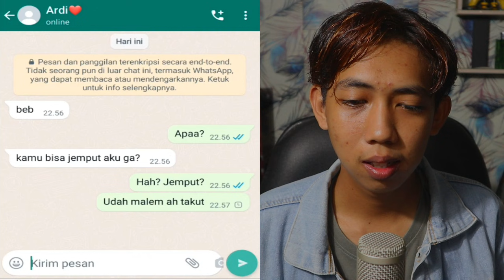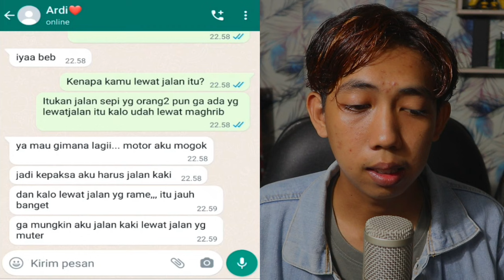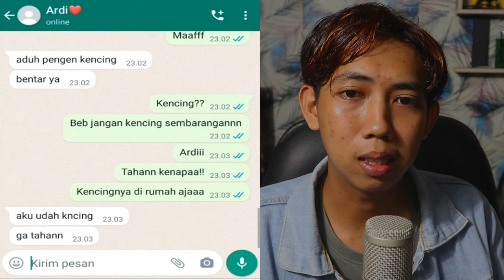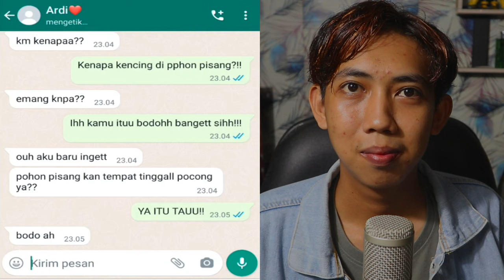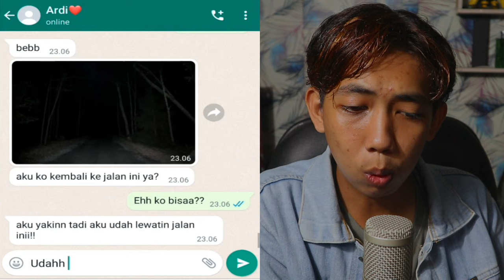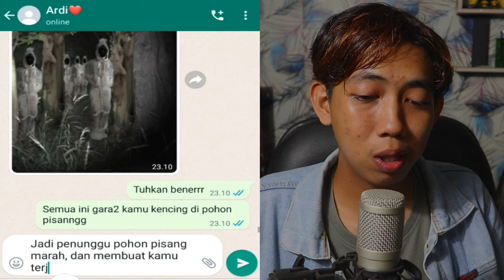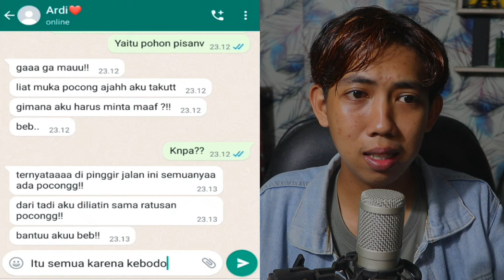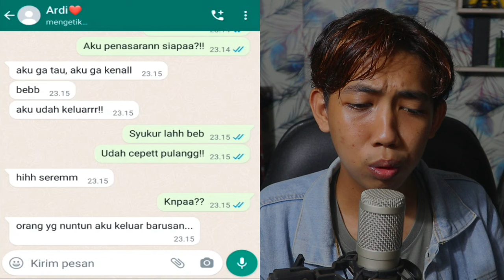JANGAN GANGGU POHON PISANG 😱 | CHAT HISTORY HORROR INDONESIA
this video just for entertainment